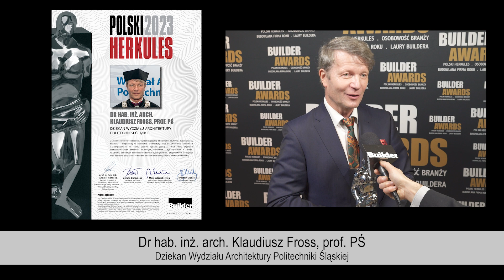Builder Awards 2023 - Dr hab. inż. arch. Klaudiusz Fross, prof. PŚ.